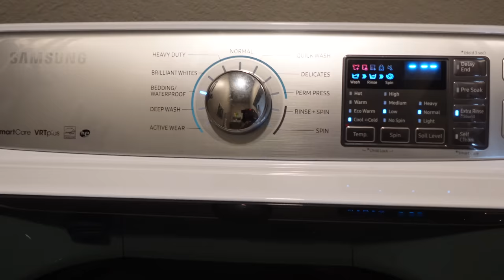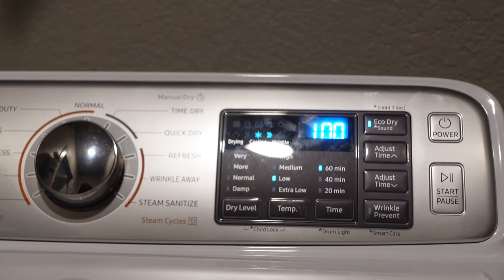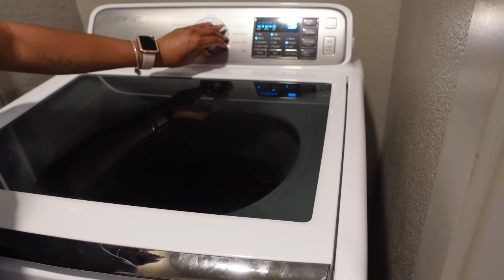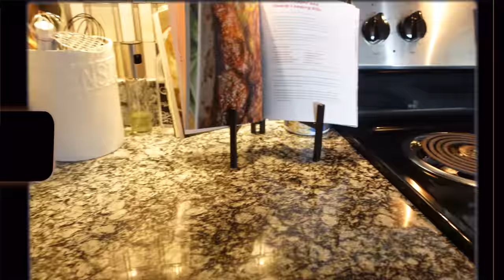Moving Vlog S4E8|Deep Clean after a month of living in my New Apartment! Reset & Declutter w/ me💕🧼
APPs

AGE: 24
BIRTHDAY: Aug 1st
CAMERA: Sony ZV-1
EDITING SOFTWARE: IMovie